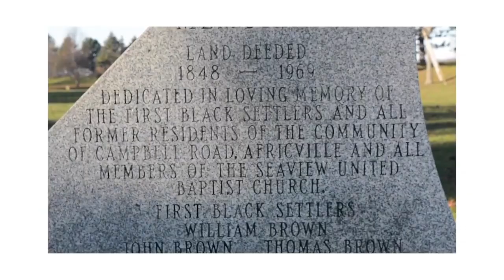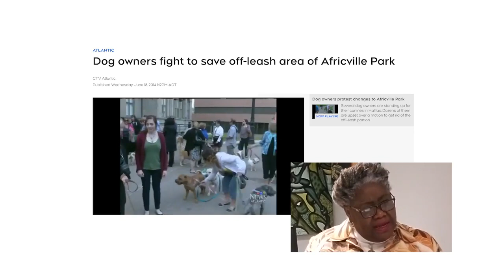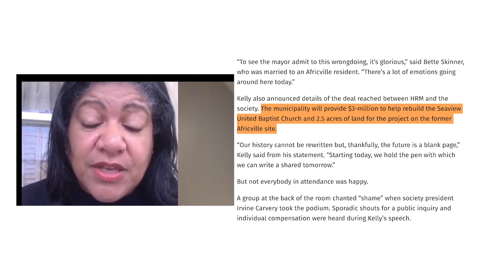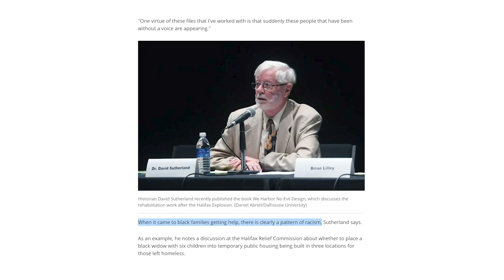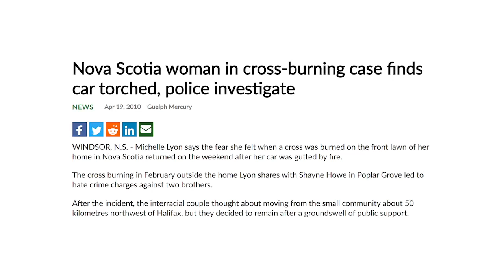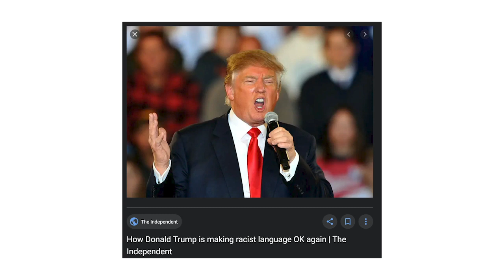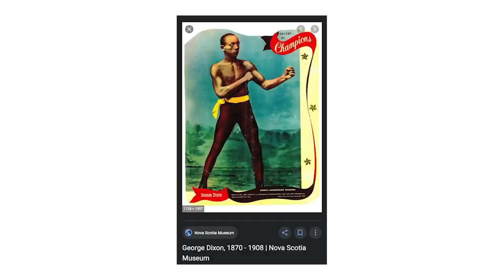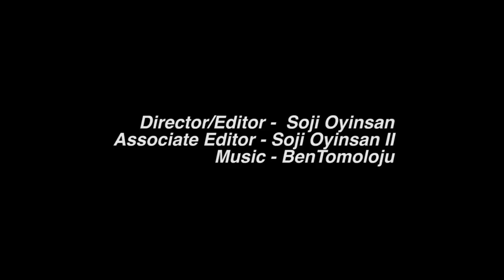How Did Africans Migrate to Nova Scotia? - Part 2 | History Series | Sankofa Pan African Series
Africville Museum in Halifax, Nova Scotia holds some of the most relevant histories about the migration of blacks into North America. This video features an interview with the Director of Africville Museum, Juanita Peters. She is a celebrated actress, a renowned writer, and a respectable historian. Watch as she shares some personal details about black migration to Nova Scotia and the founding of Sierra Leone.